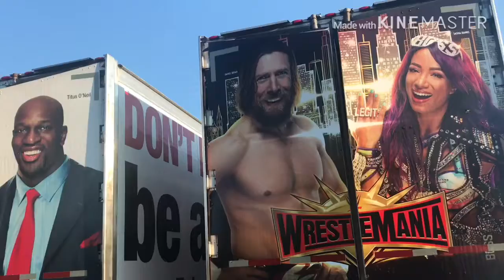WWE Extreme rules 2019